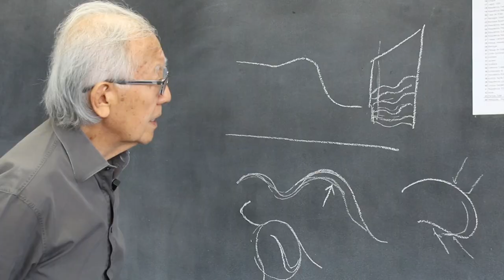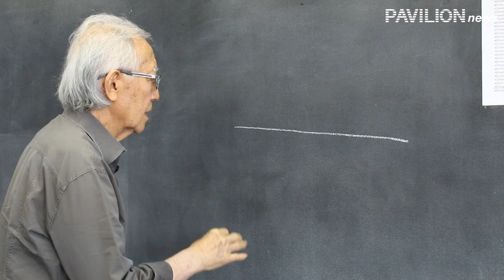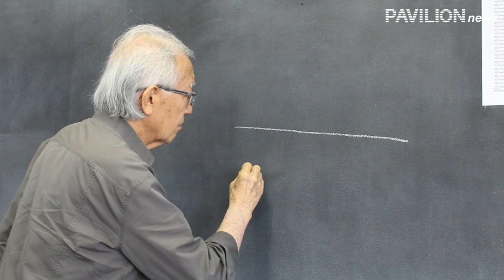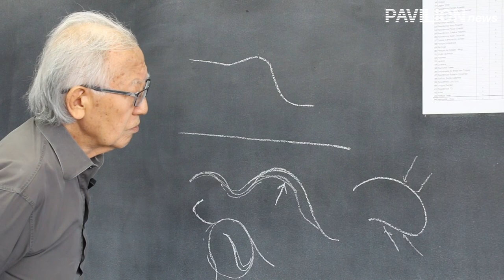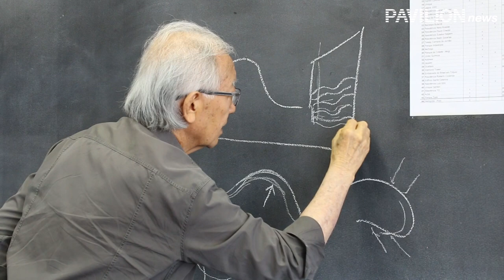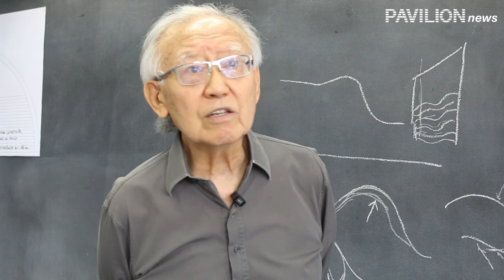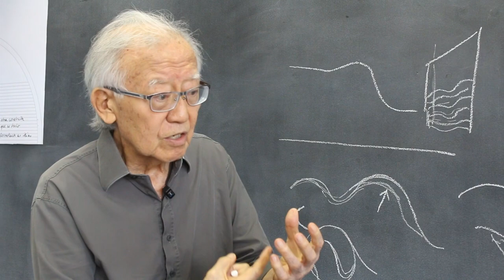Ruy Ohtake inaugura duas exposições simultâneas em SP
Um panorama da obra de Ruy Ohtake, desde recém-formado até projetos atuais, poderá ser conferido em duas exposições em São Paulo. Enquanto o Museu da Casa Brasileira exibe cerca de 40 projetos construídos ou em construção, com curadoria de Agnaldo Farias, o Instituto Tomie Ohtake traz a sua produção como designer, por meio de aproximadamente 25 peças selecionadas pelos curadores Fábio Magalhães, Marili Brandão e Priscyla Gomes. Ocorrendo em simultaneidade, as exposições visam aprofundar dois momentos (arquitetura e mobiliário) que delineiam iniciativas e pesquisas únicas, nas quais o arquiteto debruçou-se com uma inventividade formal pautada pelo risco.

Para saber mais acesse: